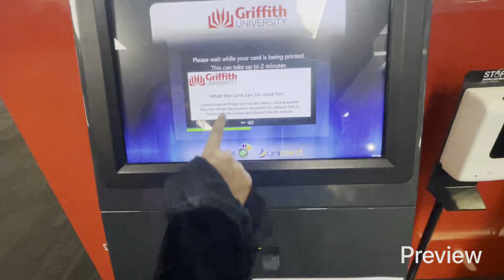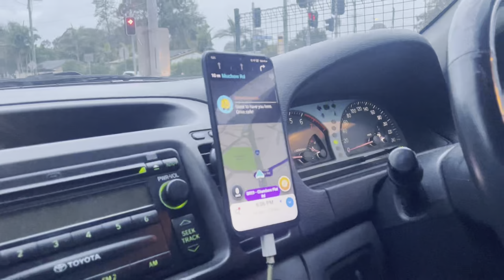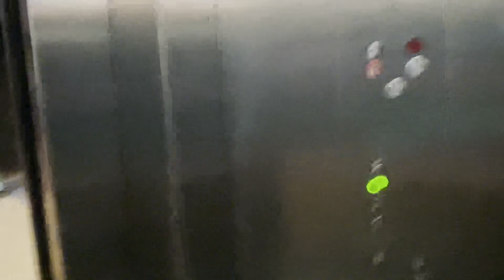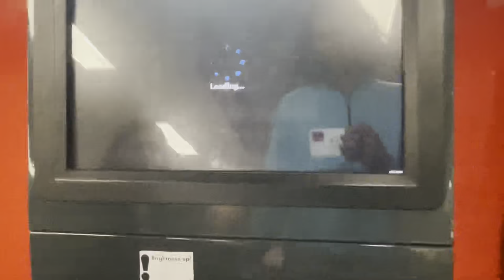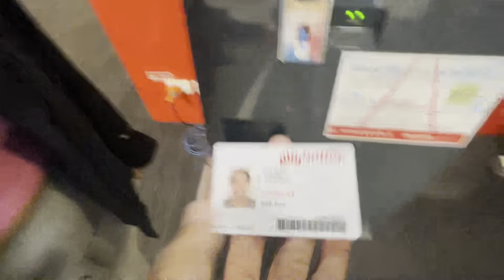Got My College ID From Griffith University 😍 And My Experience Driving in Australia